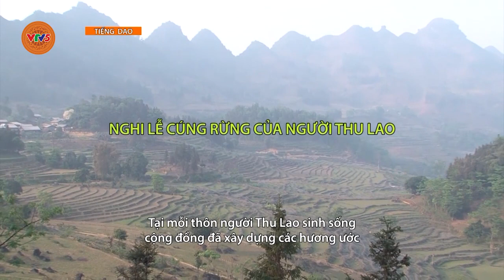[TIẾNG DAO] CHUYỆN BẢN TÔI: ĐẶNG Y QUÝ PHÁT TRIỂN KINH TẾ GIA ĐÌNH TỪ TRỒNG CÂY QUẾ | VTV5